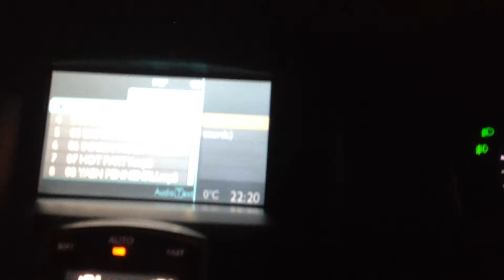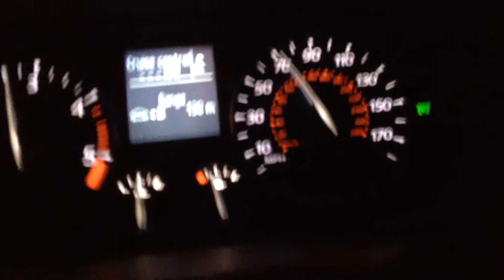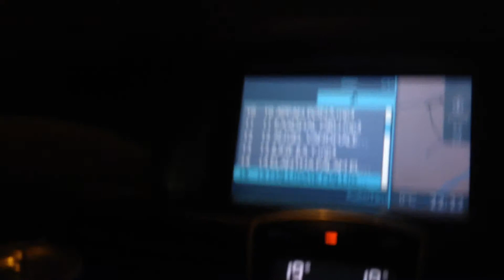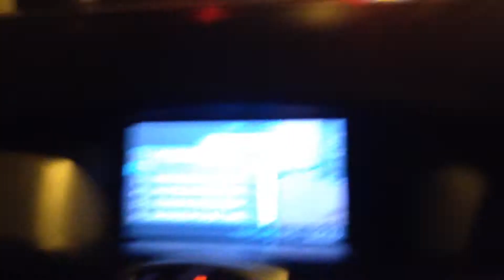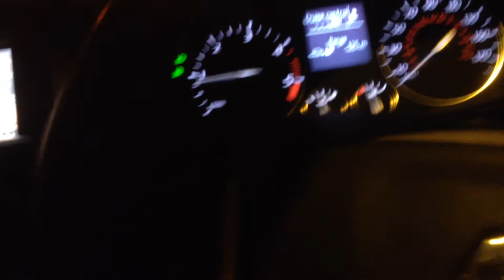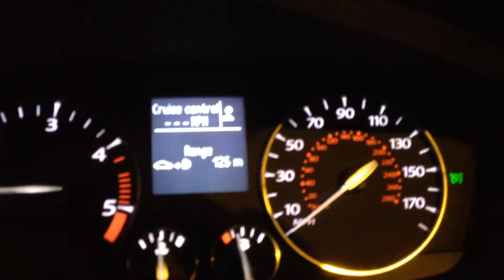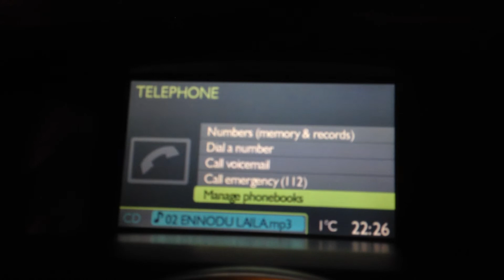Love new the speakers and my new car!!!!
Plus i do not hold any rights to the songs at allll